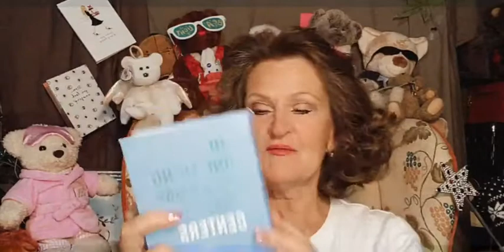All About You 365 Day Challenge, Day 205. Breathe In..., Breathe Out...!!! Do One Thing Every Day...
All About You 365 Day Challenge, Day 205. Breathe In..., Breathe Out...!!! Do One Thing Every Day That Centers You! Join in every day in 2021 for a quick challenge that is ALL ABOUT YOU. Ask your questions, share your wisdom!